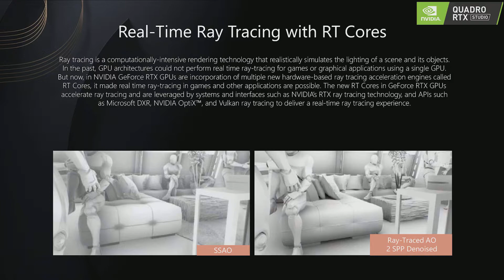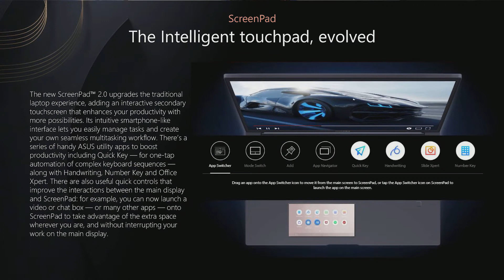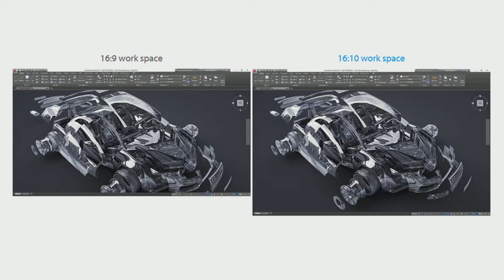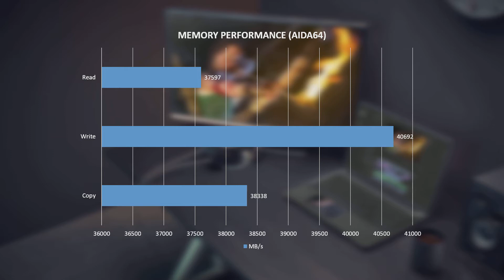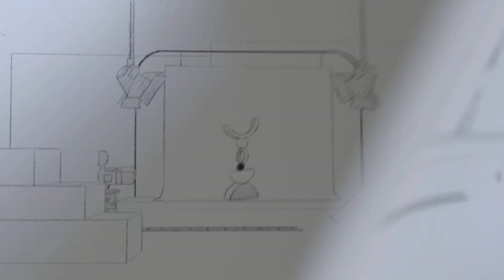ASUS ProArt StudioBook Pro X - Workstation untuk para Professional!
Arsitek, Animator, Scientist, otw beli...

Stay Curious Guys! 😄